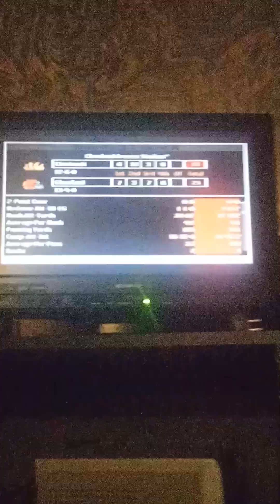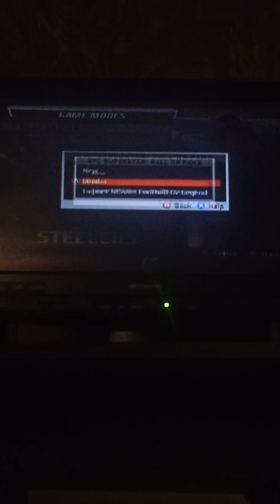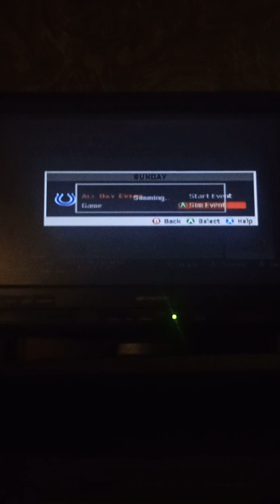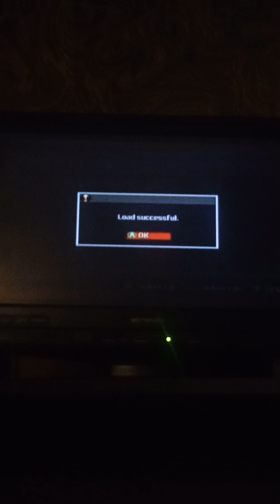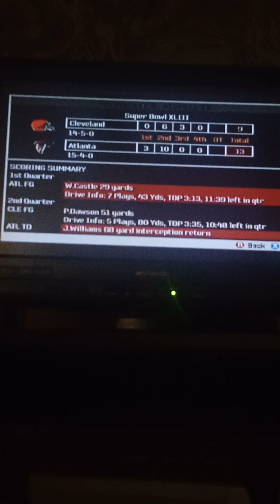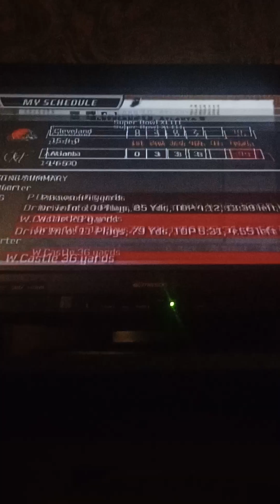Winning the championship.